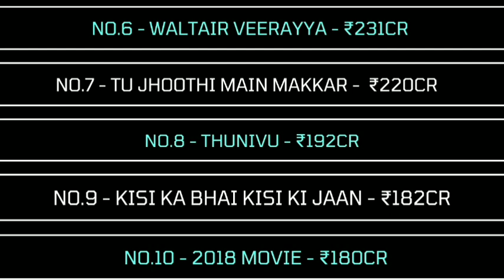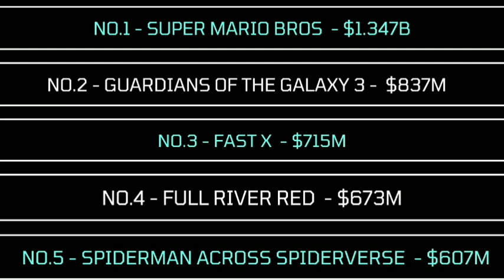Satyaprem Ki Katha Box Office, Carry On Jatta 3 Box Office, Indiana Jones 5, Spy, Maamannan & More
Let's Look At This Weekend's June 30 - July 2 Box Office Report At India, USA & Worldwide

RRR Box Office Collection In Japan, RRR Box Office Japan, RRR Japan Box Office Collection, rrr box office collection,

spiderman across the spiderverse box office collection worldwide, adipurush box office collection worldwide, the flash box office collection worldwide,